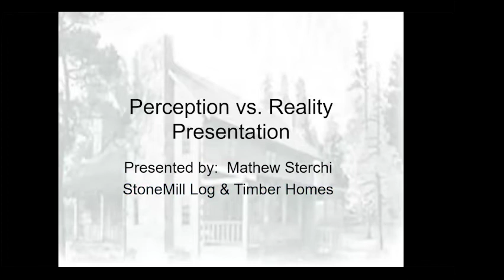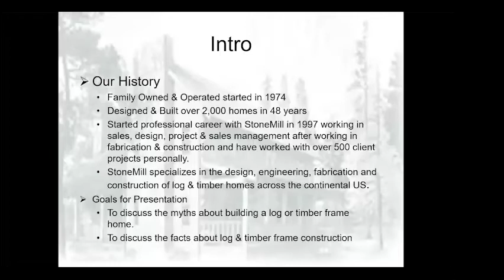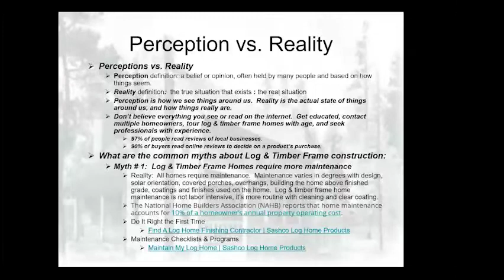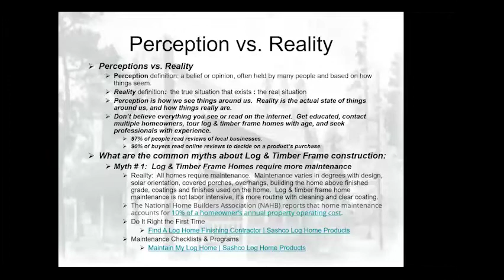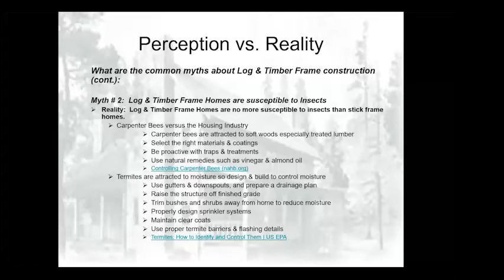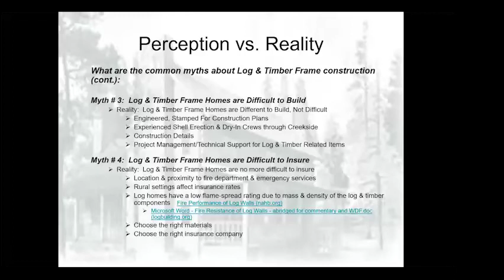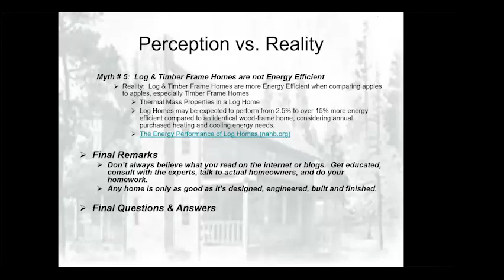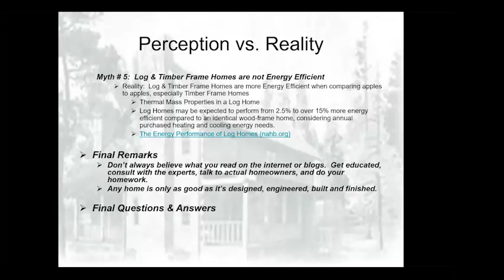Virtual Lunch & Learn: Design your Dream Home (Log & Timber Frame Homes)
Want to design your "Dream Home"? With so much to think about when designing a log or timber frame home, it’s no surprise that you can get overwhelmed. It’s easy to overlook key elements that could make a significant impact on the finished project. If you ask yourself, "How do I start designing my home?" then this presentation is FOR YOU!

Our presentation will highlight the most important things to remember when designing your log or timber frame home and give you practical takeaways.